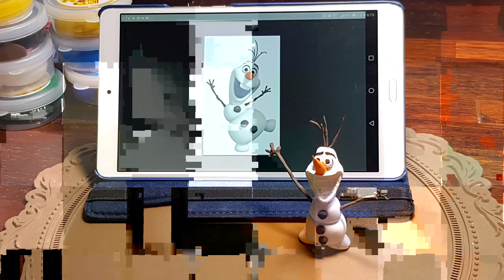[써니포텐TV] 겨울왕국2ㅣ 클레이로 올라프 만들기ㅣFrozen2ㅣOlaf Clayㅣ클레이만들기ㅣ점토놀이 ㅣ 클레이놀이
[ 써니포텐TV -  Clay_1. ] 겨울왕국2ㅣ 클레이로 올라프 만들기ㅣFrozen2ㅣOlaf Clayㅣ클레이만들기ㅣ점토놀이 ㅣ 클레이놀이

처음 접해보는 클레이...
친구네 놀러갔다가 우연히 알게되었습니다.
요 몇 일 터질듯한 스트레스로...
극한의 상상까지 갔는데요.
말랑말랑한 촉감에 한번,
조물딱 조물딱 멍때리며 할 수 있는 것에 한번,
마음이 점점 차분해지더라구요
앞으로는 클레이 영상위주로 올릴 것 같아요
뭘 하더라도 마음이 편안해야 꾸준히 할 수 있는 것 같아요.
뭘 그렇게나 열심히만 했는지..
인정 못받는 삶이란 참.. 힘이드네요.
저처럼 스트레스 가득이신 분들..
클레이 적극추천합니다.
잘만드는게 중요한가요~ ^^
만들면서 마음이 편안해지는게 중요하지요.
어른들에게도 촉감놀이가 필요한 것 같아요!!!
오늘도 포텐 터지는 하루 보내세요~!

부족한 영상이지만 늘 봐주셔서 감사합니다.
감사합니다.

ㅡㅡㅡㅡㅡㅡㅡㅡㅡㅡㅡㅡㅡㅡㅡㅡㅡㅡㅡㅡㅡㅡㅡㅡㅡㅡㅡㅡㅡㅡㅡㅡ
☆ 클레이구매사이트(파트너스 활동을 통해 일정액의 수수료를 제공받을 수 있음) ☆

ㅡㅡㅡㅡㅡㅡㅡㅡㅡㅡㅡㅡㅡㅡㅡㅡㅡㅡㅡㅡㅡㅡㅡㅡㅡㅡㅡㅡㅡ
써니포텐TV
1. 써니포텐의 클레이만들기 어른놀이,스트레스풀기
2. 포메라니안 김사랑 ASMR, 애견간식 리뷰, 포메라니안 ASMR, 애견먹방, 멍멍이먹방, 김사랑먹방.
3. 써니포텐 리빙,음식등등 집에서 사용하는 모든 것 관련 리뷰 및 언박싱.
4. 특별한 브이로그 Vlog
친구 둘째
아기웃음소리
:김라온
HYP MUSIC
HYP - Monkey
*배경음악 출처(인트로음악)*
ㅡㅡㅡㅡㅡㅡㅡㅡㅡㅡㅡㅡㅡㅡㅡㅡㅡㅡㅡㅡㅡㅡㅡㅡㅡ친구 둘째
아기웃음소리
:김라온
HYP MUSIC
HYP - Monkey
Album : solo piano 7
Torley-142-Tempobonne
(이하 작곡가 동일)
Torley-143-Brilliant-ideas
Torley-144-Develop
Torley-163-Cilantro
Torley-168-Young-chinorchard
Torley-171-Torley-171-Must-not-languish
ㅡㅡㅡㅡㅡㅡㅡㅡㅡㅡㅡㅡㅡㅡㅡㅡㅡㅡㅡㅡㅡㅡㅡㅡㅡㅡㅡㅡ